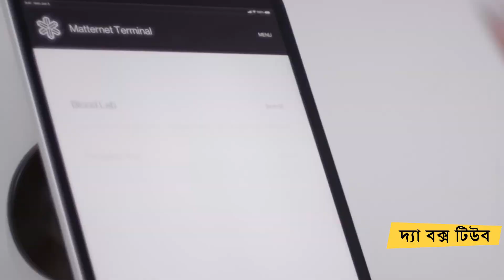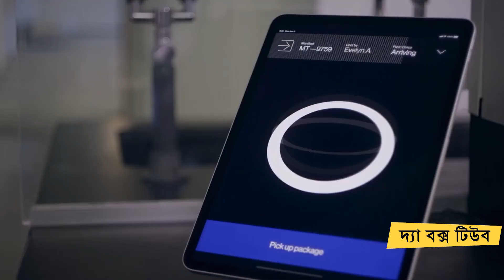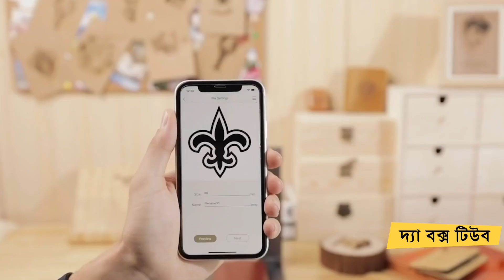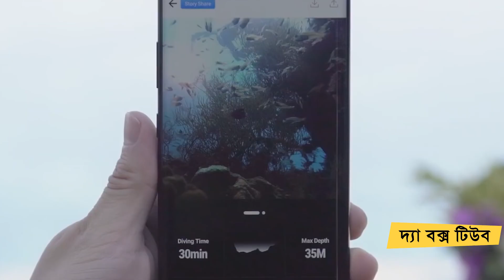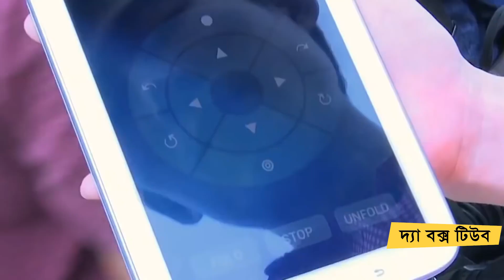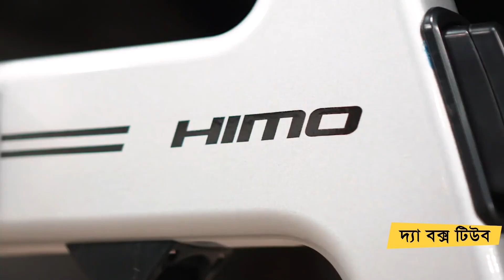এত ছোট বন্দুক হতে পারে? অবিশ্বাস্য কিছু আবিস্কার | Amazing Innovation @theboxtube Se2 Ep 34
Music is taken from youtube library.